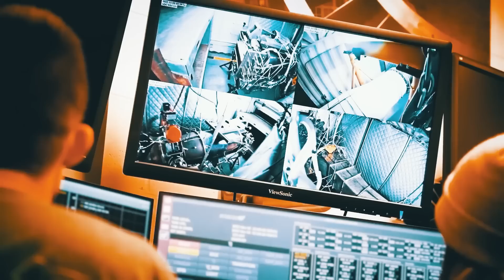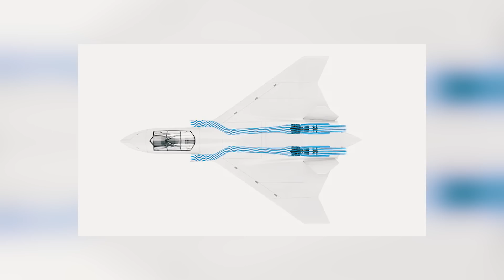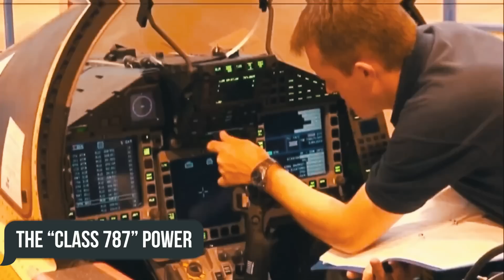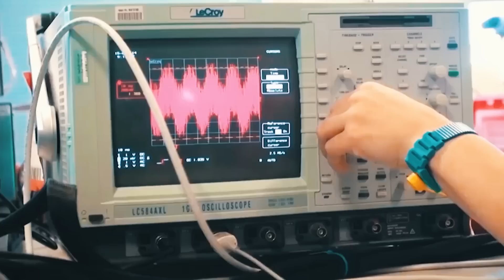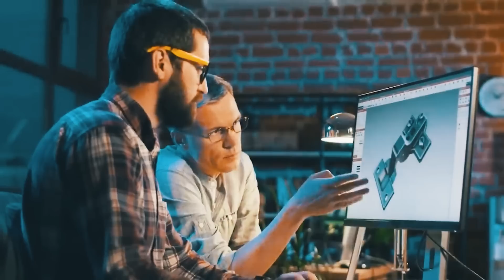Finally: UK Launch New Tempest 6th-Gen Fighter Jet to Replace Typhoon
The development of the sixth-generation fighter has become one of the key tasks for all the world’s superpowers.
However, despite the United States’ dominance in the field of aircraft construction, Britain has no intention of giving up ground, and is preparing a project that can compete on equal terms with the most advanced fighters made by other participants in the arms race.
In today’s video, we’ll be taking a look at how the newest British Tempest fighter jet is doing and find out when it will join the RAF!